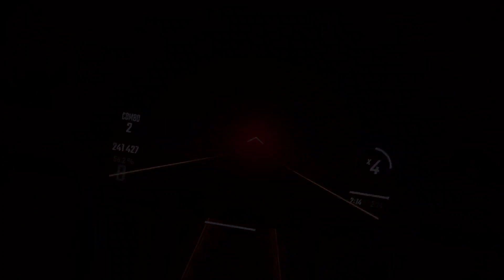volume 1 expert